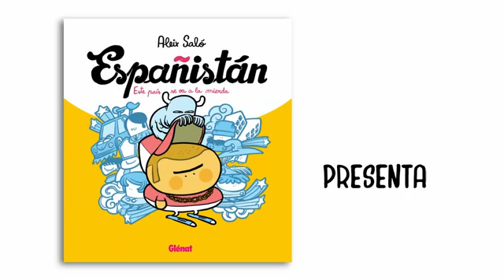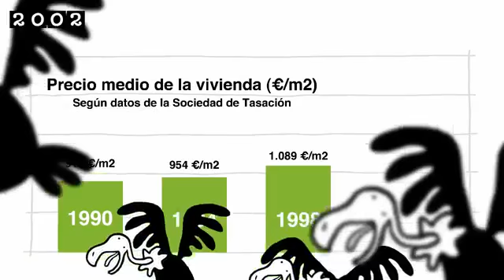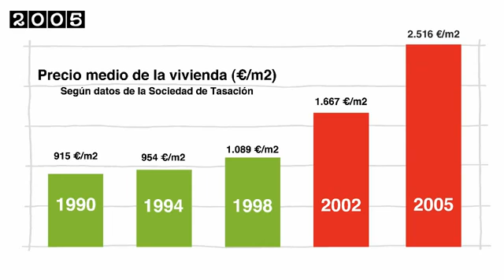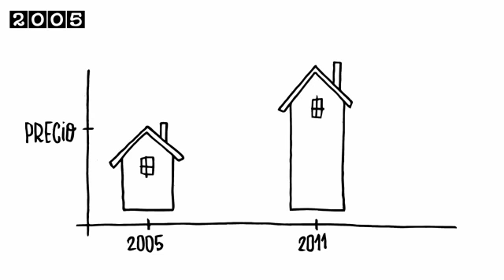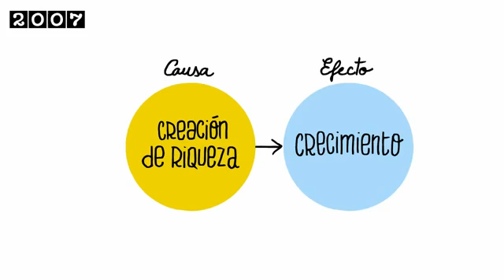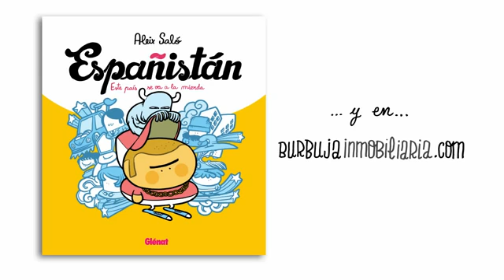La Burbuja Inmobiliaria por Aleix Saló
Vídeo de animación del dibujante Aleix Saló que explica la crisis del ladrillo en España (2011).